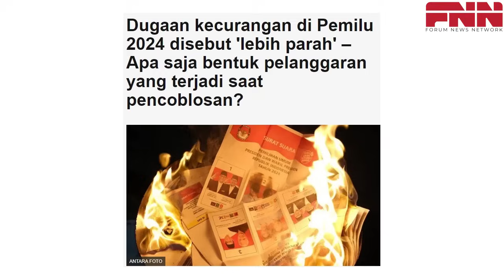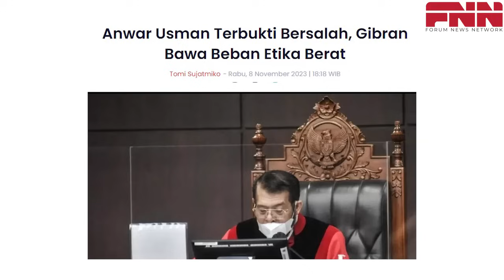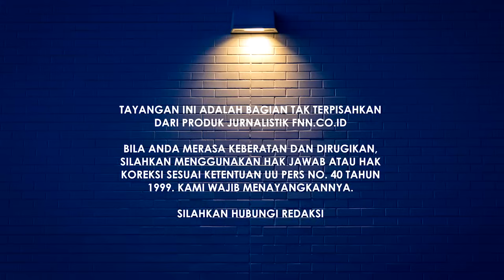INI SANKSI & HUKUMAN YANG SANGAT DITAKUTI JOKOWI-GIBRAN, BILA DPR GUNAKAN HAK ANGKET!